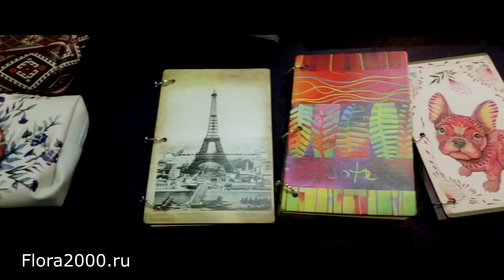💝Что подарить девушке? | ИДЕИ подарков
Подарок на 14 февраля, (День святого Валентина) или День Рождения должен быть романтичным, вызывающим эмоции, запоминающимся. Ведь это самый важный день в жизни вашей девушки! Сделайте подарок девушке от всей души и сердца, и она это оценит!

Флора2000.ру вам в этом поможет, ведь мы - служба доставки цветов и подарков по Москве, России и всему миру! Заказывайте шикарные, нежные, романтичные букеты в День влюбленных с доставкой в любую точку Москвы, России и мира, в любое время.

Россия: 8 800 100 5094

Флора2000.ру - доставляя чувства...:)

подарок на 8 марта, что подарить на 8 марта, что подарить девушке, подарок жене, подарок девушке, подарок подруге, подарок маме, что подарить маме, что подарить сестре